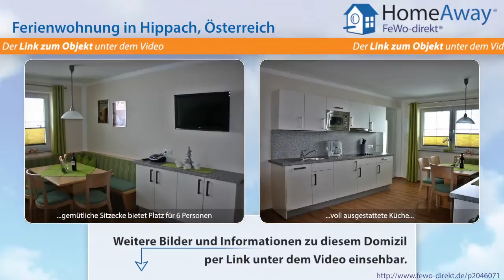Tirol: Schönes, ruhiges Appartement für 4-6 Personen, um erholsam den - FeWo-direkt.de Video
Ferienwohnung in Tirol Österreich für 6 Personen :
2 Schlafzimmer, 2 Bäder, Wohnküche mit Ausziehcouch, W-lan ·Schön, dass sich unsere Wege hier im Internet kreuzen. Ist das Fügung? Einfach Glück? Vielleicht haben Sie nach einem besonderen Unterkunft für ihren Urlaub gesucht. Eine Plätzchen wo sie die schönste Zeit des Jahres verbringen können dann gratulieren wir ihnen und begrüßen Sie herzlichst in unserem Apartment „ Auszeit ' Unser neu...